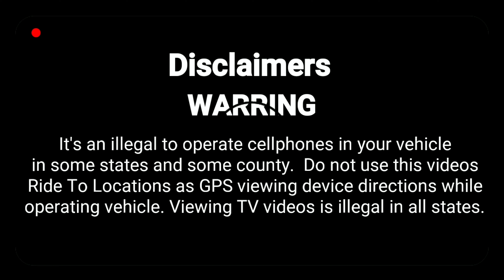Ride To Spring Mill Manor Ivyland, Pa. From Rochboro, Pa. Armshouse Road.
Ride to Spring Mill Manor at Jacksonville Rd. Ivyland, Pennsylvania 18974. Party, Wedding, Gathering Events.